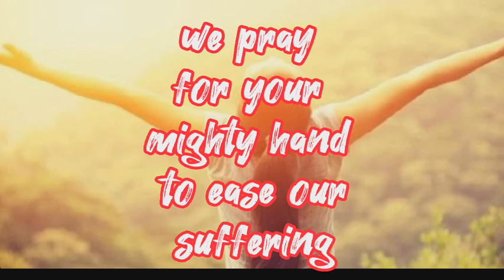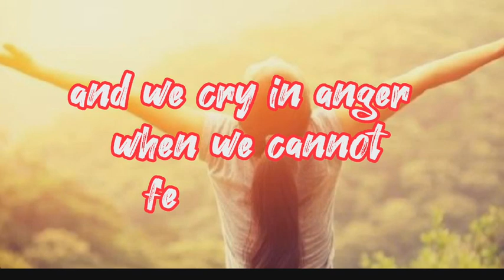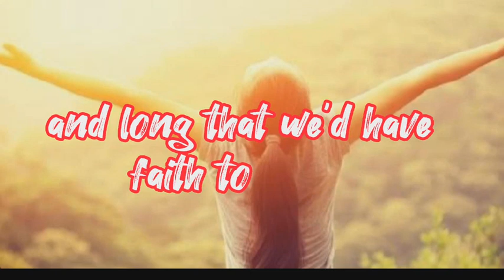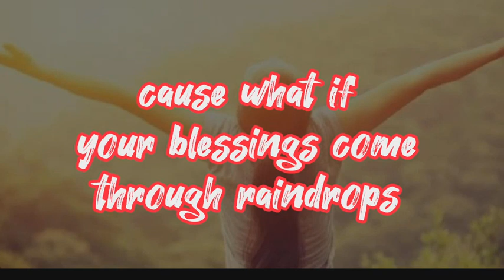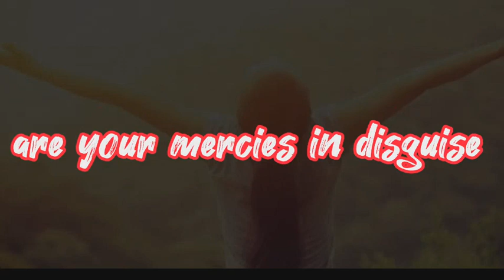BLESSINGS || Laura Story || Song lyrics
BLESSINGS (Laura Story) song writer

🎼🎼For more inspiring christian Song

▶️SONG LYRICS ▶️⬇️⬇️

We pray for blessings
We pray for peace
Comfort for family, protection while we sleep
We pray for healing, for prosperity
We pray for Your mighty hand to ease our suffering
And all the while, You hear each spoken need
Yet love is way too much to give us lesser things

'Cause what if your blessings come through raindrops?
What if Your healing comes through tears?
What if a thousand sleepless nights
Are what it takes to know You're near?
And what if trials of this life are Your mercies in disguise?

We pray for wisdom
Your voice to hear
And we cry in anger when we cannot feel You near
We doubt Your goodness, we doubt Your love
As if every promise from Your Word is not enough
And all the while, You hear each desperate plea
And long that we'd have faith to believe

When friends betray us
And when darkness seems to win
We know that pain reminds this heart
That this is not, this is not our home
It's not our home

And what if the thousand sleepless nights

What if my greatest disappointments
Or the aching of this life
Is the revealing of a greater thirst this world can't satisfy
And what if trials of this life
The rain, the storms, the hardest nights
Are Your mercies in disguise?

Source: LyricFind

Songwriters: Laura Story

music video